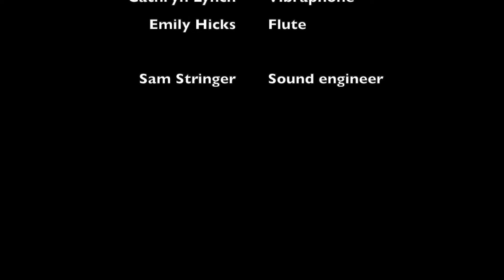Samite - Webake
RBC musicians perform Samite's Webake arranged for vibraphone and flute by Abbie Pascoe.

Vibraphone - Cathryn Lynch
Flute - Emily Hicks

Sound engineer - Sam Stringer